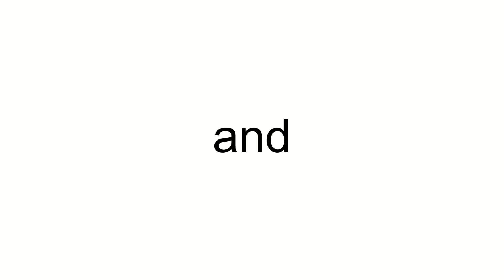Jet Aviation Business Jets Dassault Falcon 2000LX HB-JFI (cn 256)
HB-JFI (cn 256)